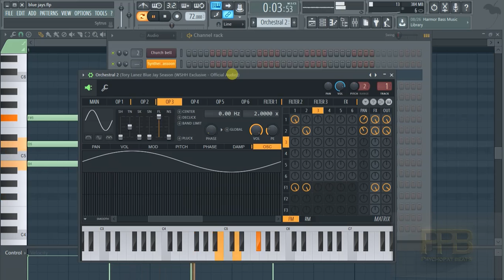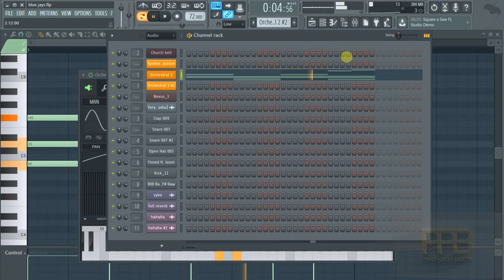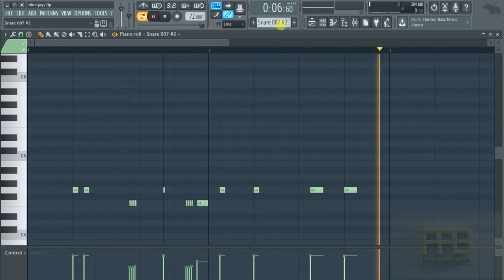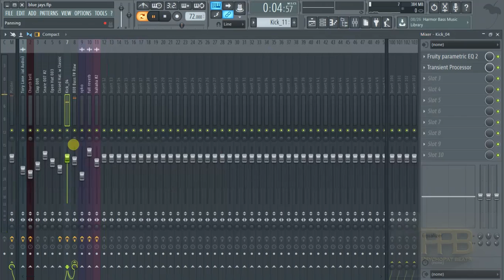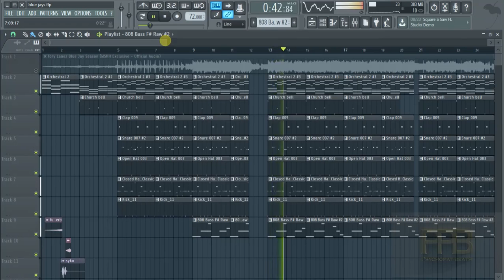How To make - Tory lanez blue jays Season instrumental On Fl studio | Psychopatbeats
Tory Lanez - Blue Jays Season instrumental

How To make - Tory lanez blue jays Season instrumental | Instrumental

- psychopat beats